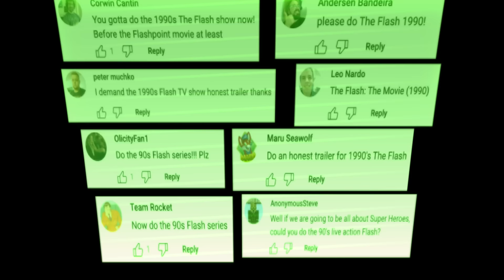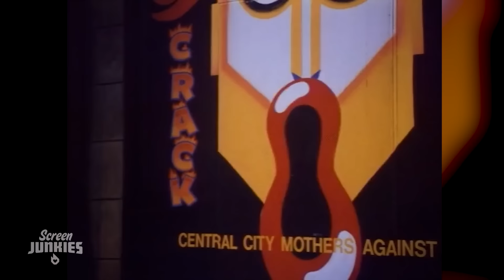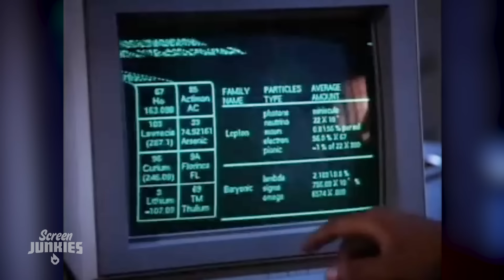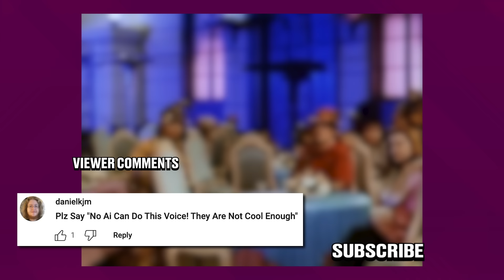Honest Trailers | The Flash (90's)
Honest Trailers | The Flash (90's Trilogy)
Voice Narration: Jon Bailey aka Epic Voice Guy
Title Design: Robert Holtby
Written by: Spencer Gilbert, Danielle Radford, Lon Harris
Produced by: Spencer Gilbert
Edited by: Kevin Williamsen
Post-Production Manager: Emin Bassavand
Content Manager: Mikołaj Kossakowski
Post-Production Specialist: Rebecca Castaneda
Director of Video Production: Max Dionne